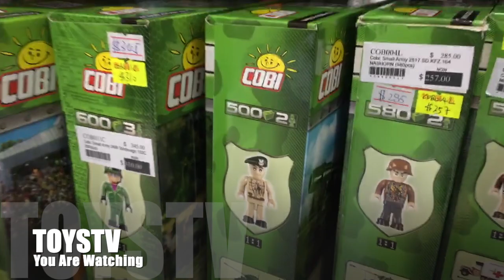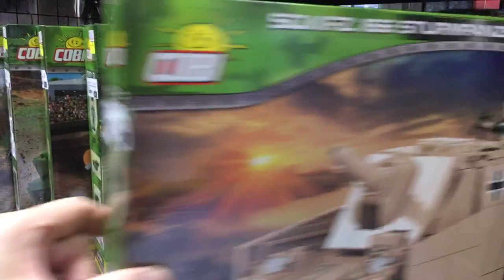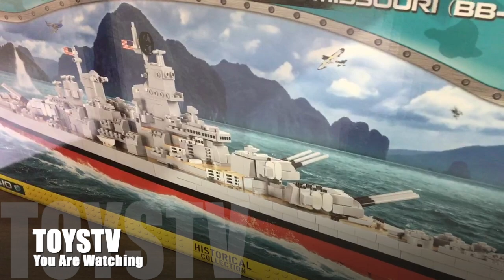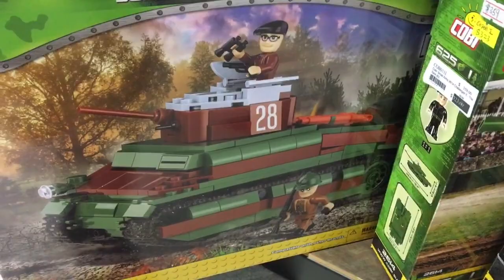[深入福地] Cobi Toys ￼積木￼ @ Seven Hong Kong TOYSTV Headquarter Tour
咁多不同款式 Cobi brick 會在這裏找到!

Production: TOYSTV Production Team
Program host: Bryan
Produced by: Dick, Bryan